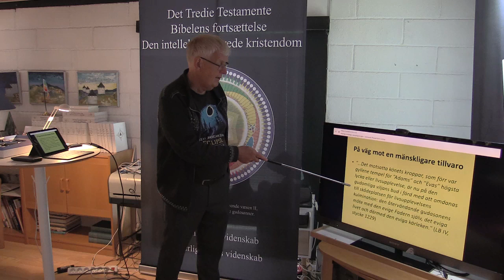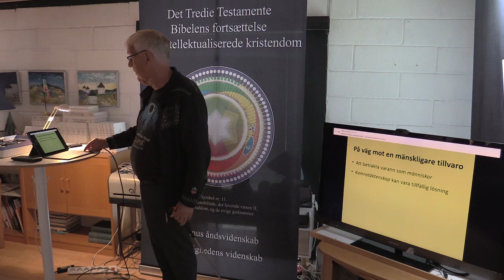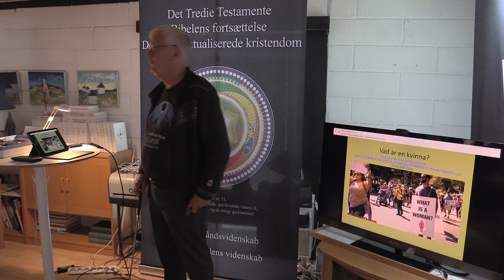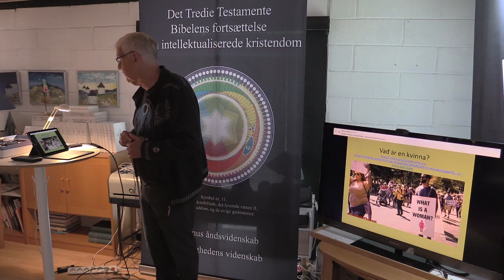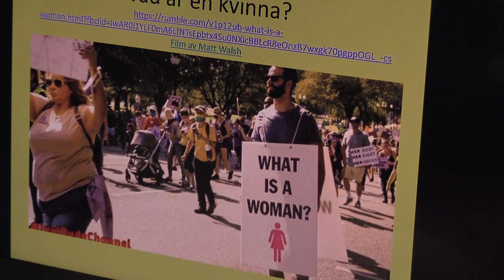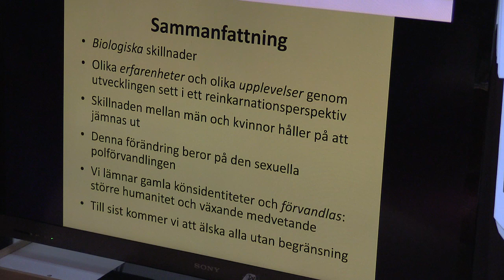Mandligt, kvindeligt, menneskeligt, v/ Ingemar Fridell.